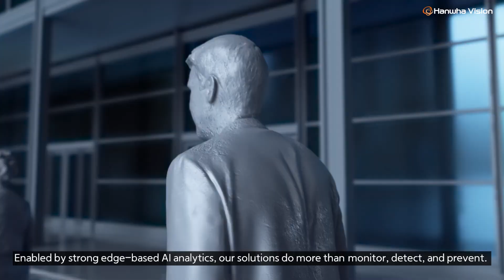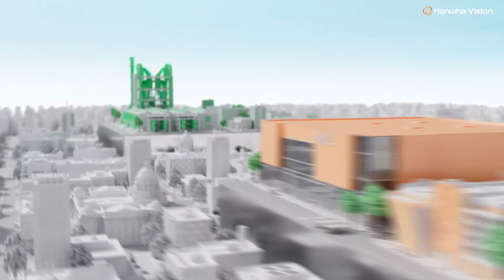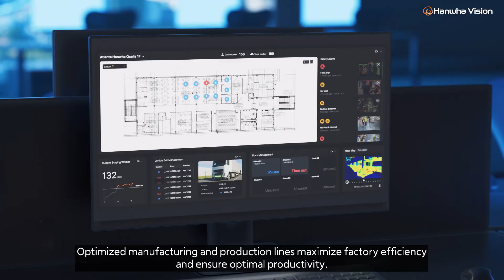Hanwha Vision 2023 – Combining video surveillance and AI to deliver operational efficiencies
Hanwha Vision has been leading the global video surveillance industry for more than 30 years. As it broadens its business to become a global vision solution provider, Hanwha Vision delivers more valuable and meaningful insights to customers by collecting key information and providing big data analytics utilising AI and cloud technologies.

to explore our range of award-winning products and solutions.